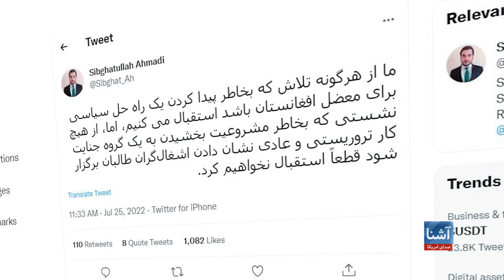طالبان در نشست تاشکند خواستار رهایی دارایی‌های افغانستان شدند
سرپرست وزارت خارجۀ حکومت طالبان در نخستین روز کنفرانس بین‌المللی تاشکند دربارۀ افغانستان بار دیگر از ایالات متحدۀ امریکا خواست پول‌های منجمد شدۀ این کشور را آزاد کرده و تحریم‌های اقتصادی بر افغانستان را لغو کند. امیر خان متقی روز سه‌شنبه ۲۶ جولای (چهارم اسد) گفت که انجماد دارایی‌های افغانستان و ادامۀ تحریم‌های اقتصادی توسط کشورهای غربی، به ویژه ایالات متحده سبب افزایش فقر در این کشور شده است.